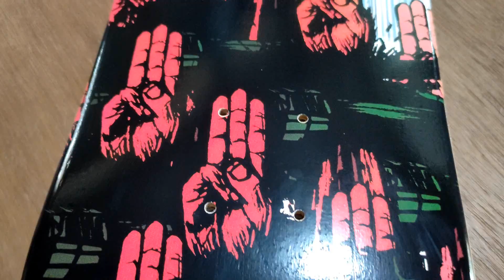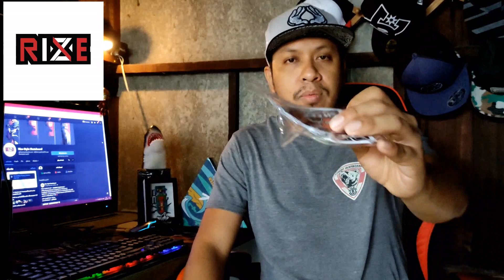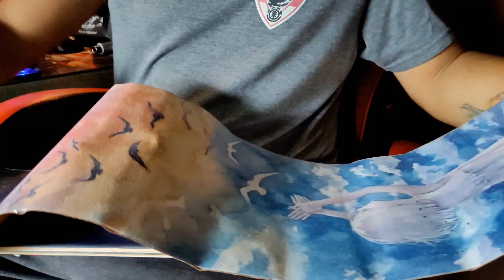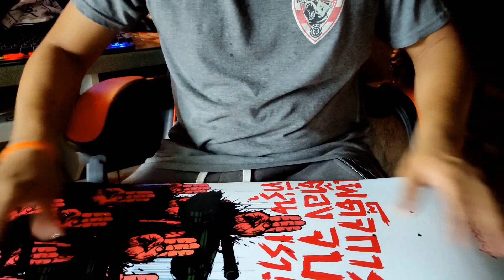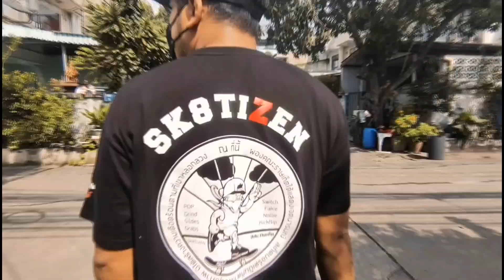็HardFlip รีวิวแผ่นสเก็ต Rize-Style Skateboard แบบทิ่มแทงค์!!! พร้อมแจกของ!!!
Rize-Style Skateboard สนใจสินค้าสเก็ตบอร์ด
ติตตามเพิ่มเติม : IG: TIKTOK : DukDuiSKATER
มองหาอุปกรณ์สินค้า สเก็ตบอร์ด&เซิร์ฟสเก็ต